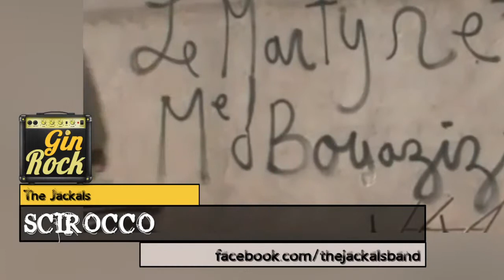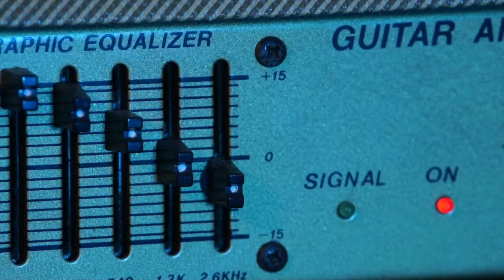07 Gin Rock - The Jackals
Ospiti della settima puntata di Gin Rock il gruppo milanese dei The Jackals. Stay Rock con Ginger!